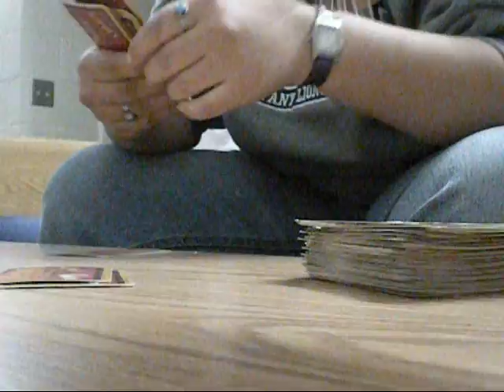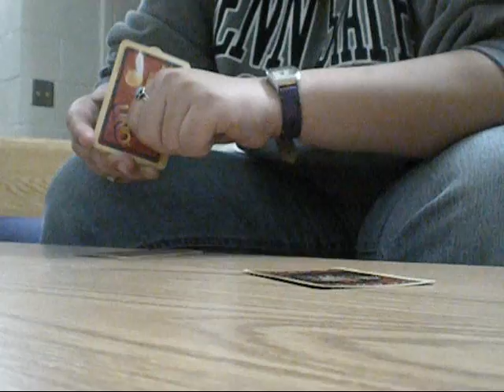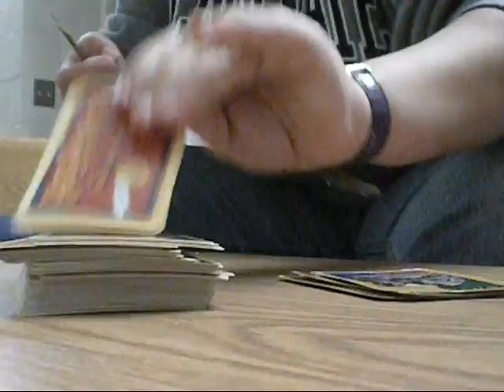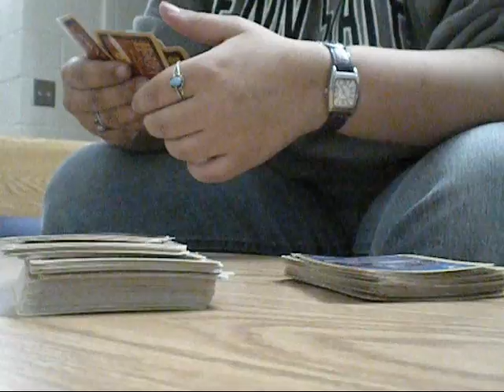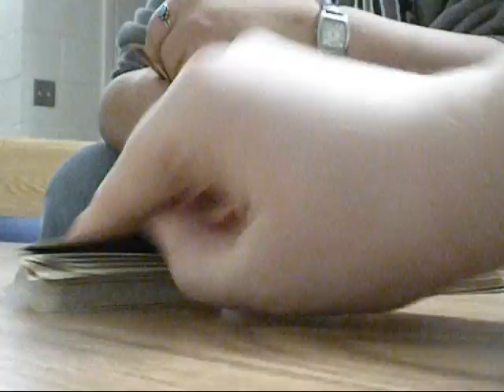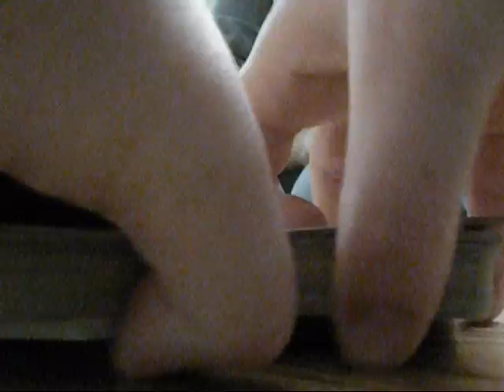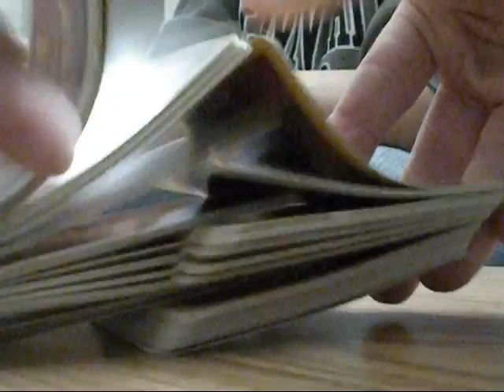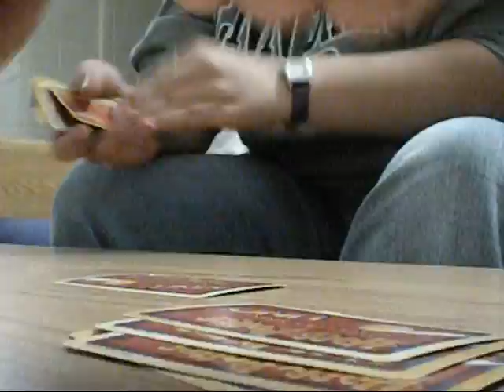game 2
some more of us playing cards. sorry the songs are glicting cause im at a hotel.